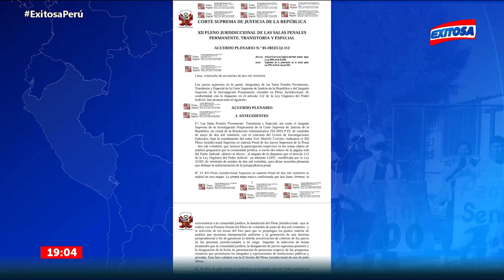🔴🔵Corte Suprema ha declarado inconstitucional a la denominada "Ley Soto"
La Corte Suprema ha declarado inconstitucional a la denominada "Ley Soto" que había sido aprobada por el Congreso de la República.

Exitosa Perú
"Exitosa: La voz que integra al Perú"

Corporación Universal